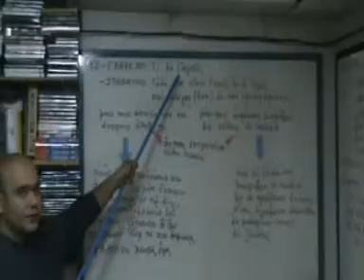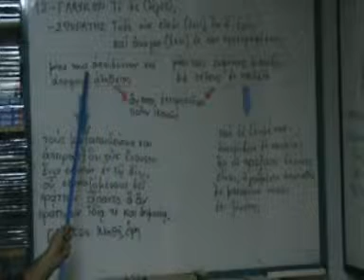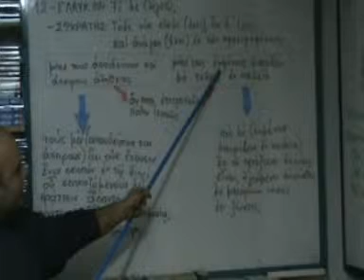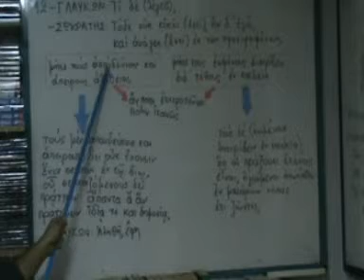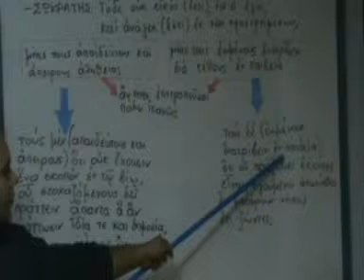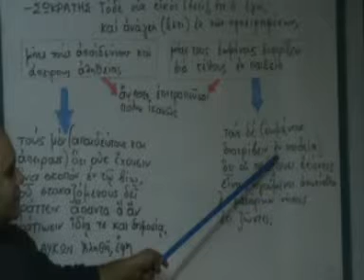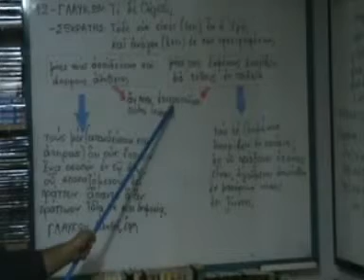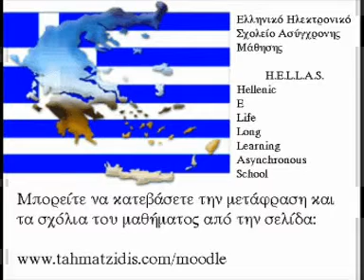Φιλοσοφικός Λόγος - 12η ενότητα α μερος.mpg